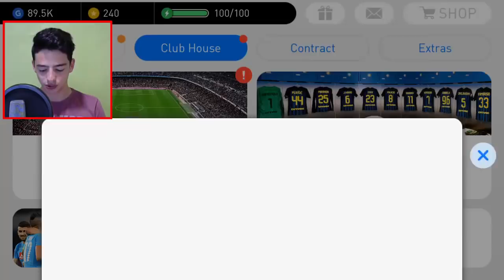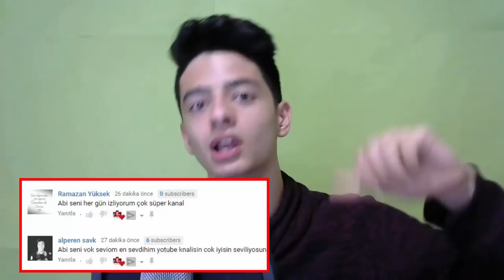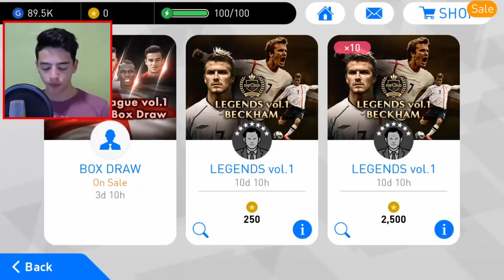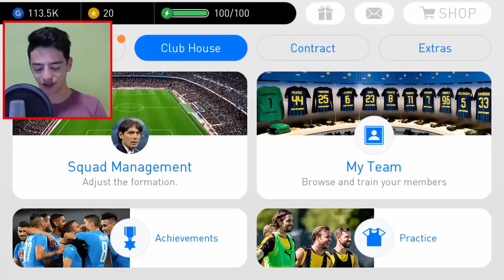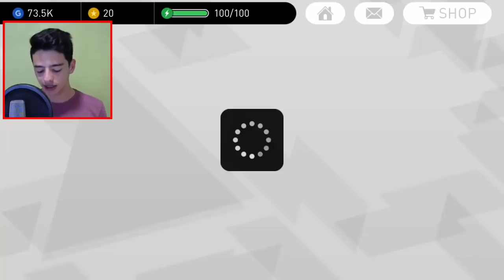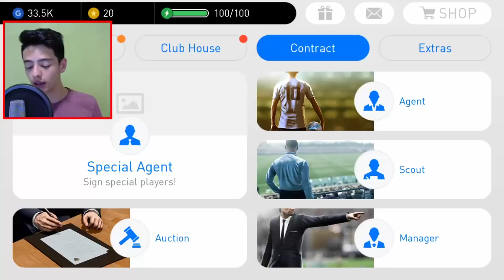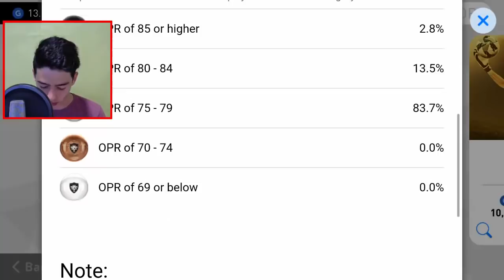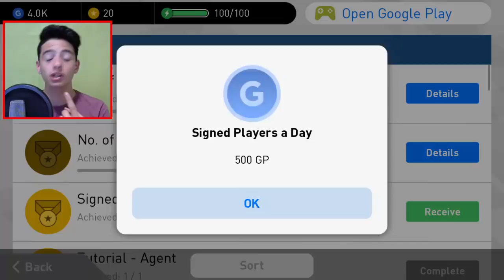100.000 GP EFSANE TOP AÇILIMI ! TELEFONDA PES 2018!!!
Merhaba Ben Koray, Bu Videoda PES 2018 i Cep Telefonundan Oynayarak Top Açılımı Yapıyorum! Oyuncu Reytinglerinde de Büyük Değişimler Olmuş!!!